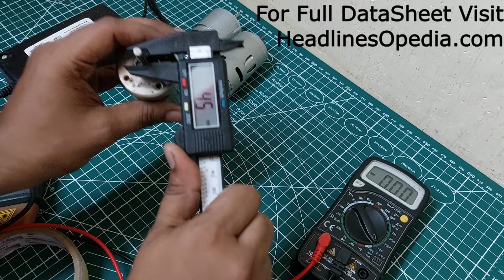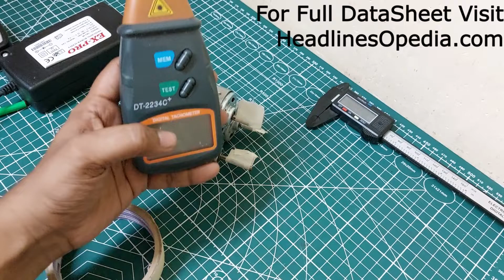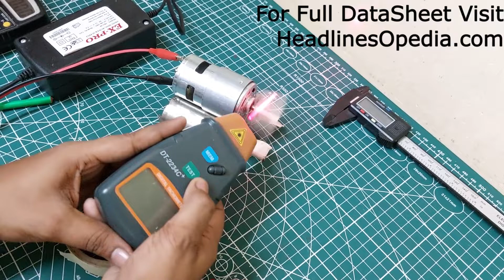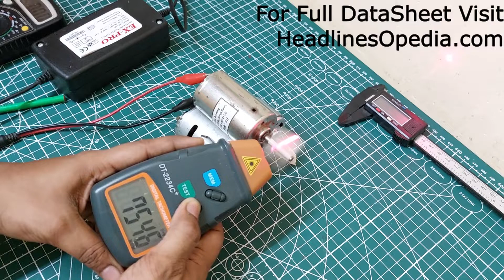RS 775 vs 795 vs 895 motor Full Ultimate Comparison Video